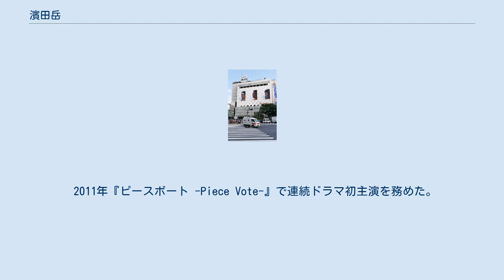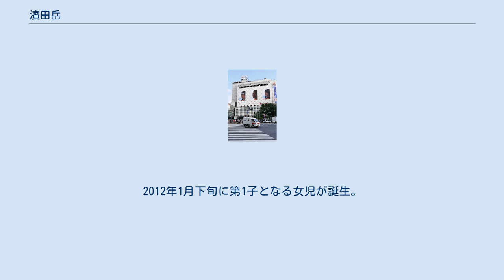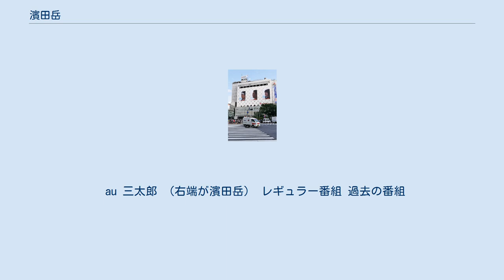濱田岳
濱田 岳（はまだ がく、1988年6月28日 - ）は、日本の俳優。
本名、同じ。
東京都出身。
獨協高等学校中退。
スターダストプロモーション所属。
愛称はがっくん。
 9歳のころに芸能関係者にスカウトされ現在の事務所に所属。
1998年ドラマ『ひとりぼっちの君に』で子役デビュー。
ダウンタウンの浜田雅功演じる主人公と同居を始める少年、日比野雄大役を演じた。
 2000年『平成夫婦茶碗〜ドケチの花道〜』などに出演。
 その後、中学、高校の途中までラグビー部に所属しラグビーに夢中になるなど役者活動を一時休止していたが、2004年『3年B組金八先生』の出演をきっかけに本格的に俳優の道を志す。
 2006年『青いうた〜のど自慢 青春編〜』で映画初主演。
『3年B組金八先生』で共演した冨浦智嗣が弟役、寺島咲が恋人役だった。
 2008年『アヒルと鴨のコインロッカー』（2007年公開）で第22回 高崎映画祭最優秀主演男優賞を受賞した。
 2011年『ピースボート -Piece Vote-』で連続ドラマ初主演を務めた。
 2015年、CM総合研究所が発表した「2014年CM好感度ランキング」の男性部門で第2位を獲得。
 私生活では、2011年7月下旬にファッションモデルの小泉深雪と結婚。
馴れ初めは、偶然飲み屋で知り合い一目惚れをしたシャイで奥手の濱田が、酔った勢いで小泉の電話番号を聞き出したことだった。
2012年1月下旬に第1子となる女児が誕生。
 『3年B組金八先生』では、ドラマをかき回す存在の生徒を演じたが、卒業式後担任教師坂本金八を演じる武田鉄矢が各生徒に「贈る言葉」をかけるシーンにおいて、濱田に対しては「初めて会った時、私は君が嫌いでした」と言い放った。
これは、濱田が俳優をやり続けると予感していた武田が最後まで役者であることを要求したため、「泣きで逃げるな」「最後の一行まで粘って芝居しろ」という要求の意味で告げたもので、当時演出を務めた福澤克雄からも「泣いたら殺す」などと厳しい演出を受けたという。
 小説『ゴールデンスランバー』に登場するキルオは、伊坂幸太郎が濱田をイメージして、あて書きした。
自身がキルオのモデルになったことについては「役者冥利に尽きる」と語っている。
 au 三太郎 （右端が濱田岳） レギュラー番組 過去の番組